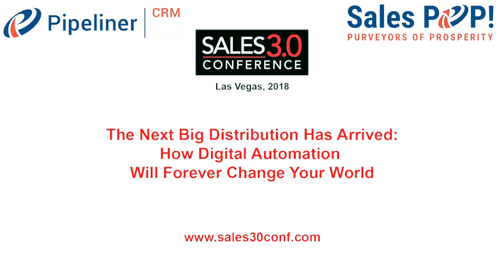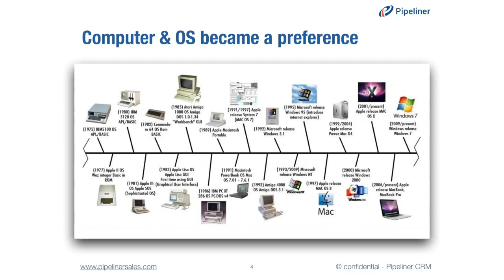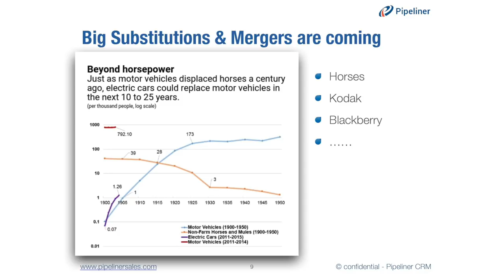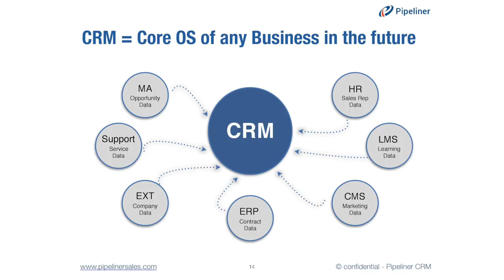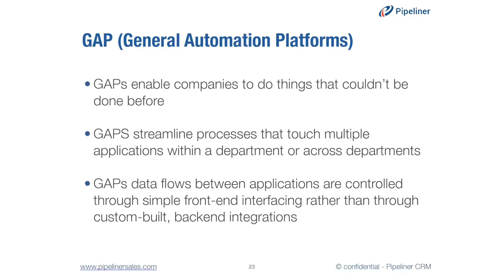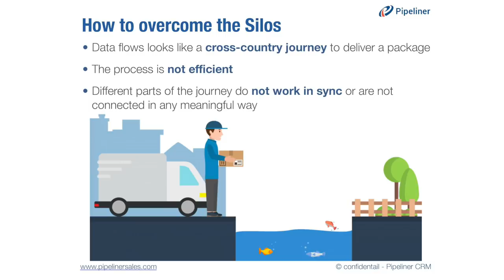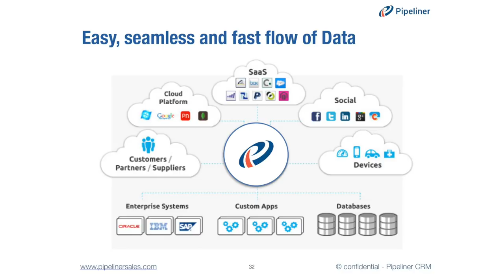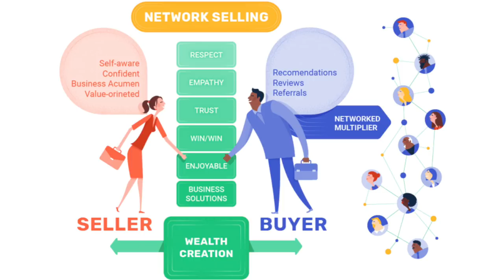Nikolaus Kimla: The Next Big Disruption Has Arrived